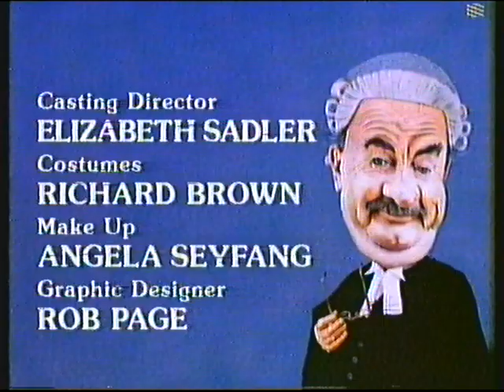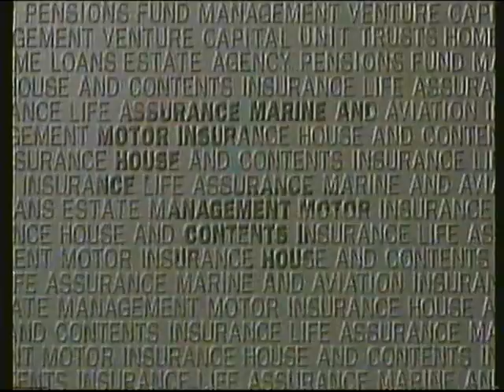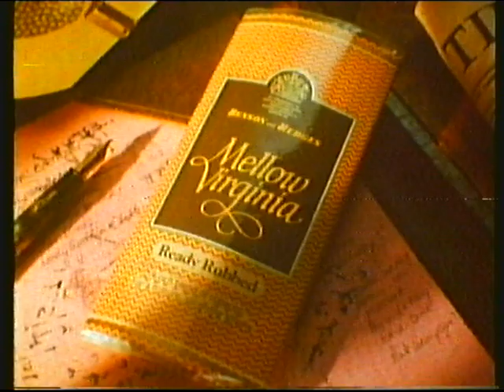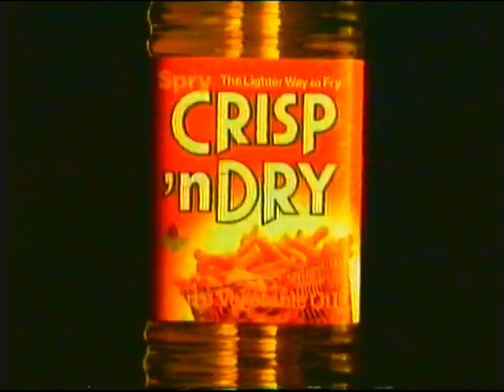ITV TSW | continuity | 9th February 1987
© SOUTH WEST FILM AND TELEVISION ARCHIVE/TELEVISION SOUTH WEST 1987

End of Rumpole of the Bailey (Thames)
Adverts
TSW clock (10:00pm): News at Ten (ITN)

Headlines:
- Israel kn ows of no hostage deadline
- One of Reagan's aides is in hospital with drug overdose
- North hasn't enough help on AIDS
- Will trees and buildings replace countrysuide crops?

Adverts:
Canderel
Daily Express
Prudential
Tennent's Extra
Mellow Virginia
Abbey National
Crisp 'n' Dry